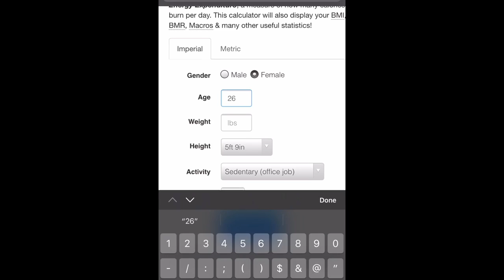MY INTERMITTENT, ALTERNATE DAY FASTING GUIDE FOR BEGINNERS!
**UPDATE: At 1:45, I said "16 hours of Eating, 8 hours of fasting." What I meant was, 16 hours of FASTING and 8 hours of eating!

What’s up fasting fam?!
With the new year being right around the corner, I decided to FINALLY make a video talking about how I started intermittent, alternate day fasting in hope to help you guys decide if this is something you want to pursue to get healthy, not only for the new year, but anytime of the year!

This information is pretty basic in terms of, What is intermittent fasting, How long I fast, How I count my calories, etc.